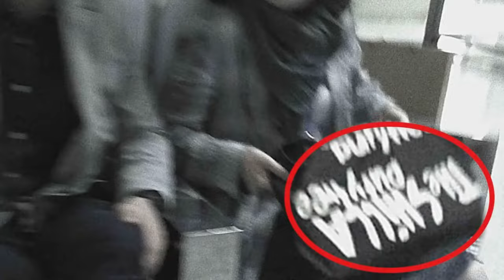그날 3시 약속된 쇼핑백 대기자한테 받은건 무엇인가?